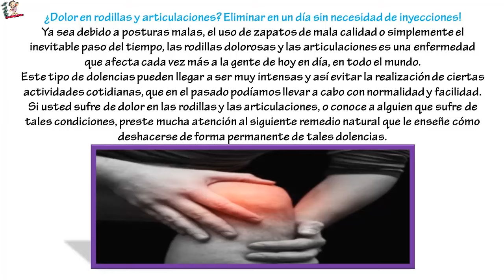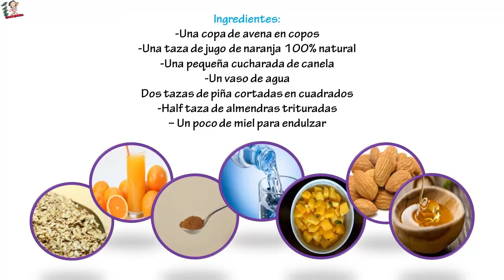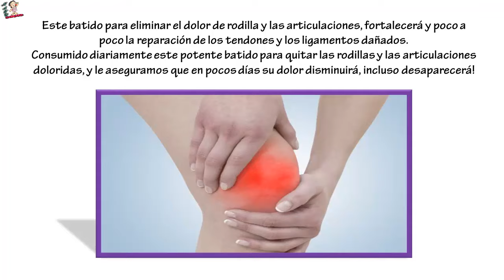🌺🌻🍀 ADIÓS AL DOLOR EN RODILLAS Y ARTICULACIONES CON ESTE PODEROSO GOLPE, DESDE EL PRIMER DÍA!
🌺🌻🍀 ADIÓS AL DOLOR EN RODILLAS Y ARTICULACIONES CON ESTE PODEROSO GOLPE, DESDE EL PRIMER DÍA! ... ¿Dolor en rodillas y articulaciones? Eliminar en un día sin necesidad de inyecciones!Ya sea debido a posturas malas, el uso de zapatos de mala calidad o simplemente el inevitable paso del tiempo, las rodillas dolorosas y las articulaciones es una enfermedad que afecta cada vez más a la gente de hoy en día, en todo el mundo.Este tipo de dolencias pueden llegar a ser muy intensas y así evitar la realización de ciertas actividades cotidianas, que en el pasado podíamos llevar a cabo con normalidad y facilidad.

Si usted sufre de dolor en las rodillas y las articulaciones, o conoce a alguien que sufre de tales condiciones, preste mucha atención al siguiente remedio natural que le enseñe cómo deshacerse de forma permanente de tales dolencias.

Diga adiós al dolor de rodilla y articulaciones con este potente batido natural

No se olvide tampoco, que a veces las rodillas y las articulaciones de dolor suele ser causada debido a condiciones como el sobrepeso u obesidad, por lo que si este es nuestro caso, todo lo que tiene que hacer es simplemente optar por un tratamiento para bajar de peso.

 Si las causas de tales dolencias son otras, entonces ofrecemos un espectacular batido natural para tratar las rodillas doloridas y las articulaciones al instante desde el primer día!
Ingredientes:

-Una copa de avena en copos
-Una taza de jugo de naranja 100% natural
-Una pequeña cucharada de canela
-Un vaso de agua
Dos tazas de piña cortadas en cuadrados
-Half taza de almendras trituradas
– Un poco de miel para endulzar

Proceso:

1. Pimero toma una olla y coloca avena y agua en ella para cocinar.

2. Cuando la avena esté cocida, apague el fuego y déjelo enfriar.

3. Straiga la preparación, y agregue la avena en la licuadora junto con los otros ingredientes.

4. mezcle muy bien para crear un batido homogéneo. Puede agregar un poco más de agua si nota que la preparación es demasiado gruesa.

5. Consume frío.

Este batido para eliminar el dolor de rodilla y las articulaciones, fortalecerá y poco a poco la reparación de los tendones y los ligamentos dañados.

Consumido diariamente este potente batido para quitar las rodillas y las articulaciones doloridas, y le aseguramos que en pocos días su dolor disminuirá, incluso desaparecerá!